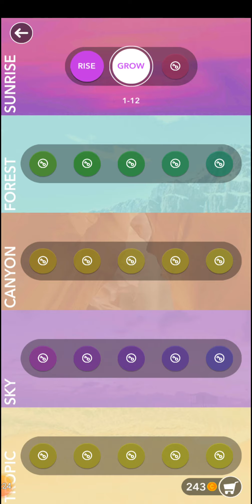word cross level 1 to level 6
# word seach game